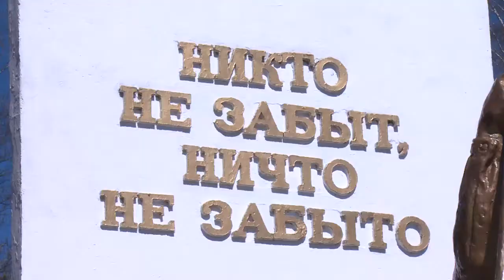Щёлковцы отметили 80 лет со дня окончания Битвы за Москву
20 апреля исполняется 80 лет со дня окончания Битвы за Москву. В Щёлкове памятное мероприятие прошло у Мемориала Воинской славы на Гребенской горе.